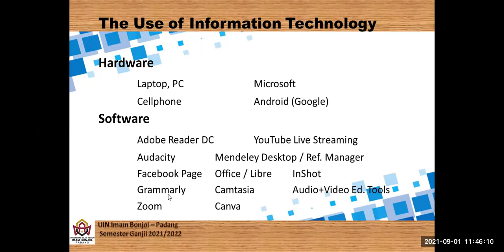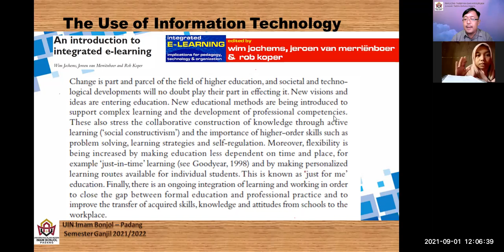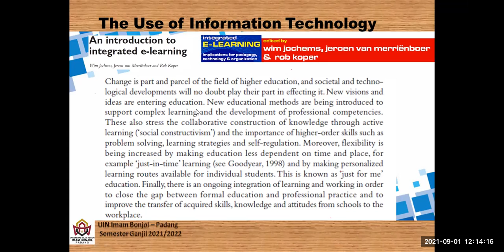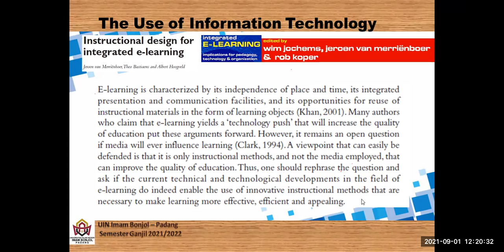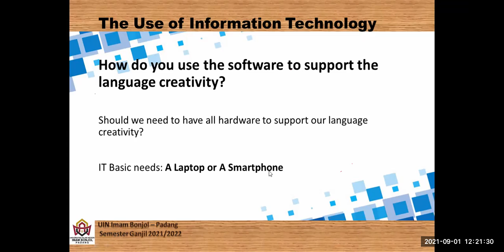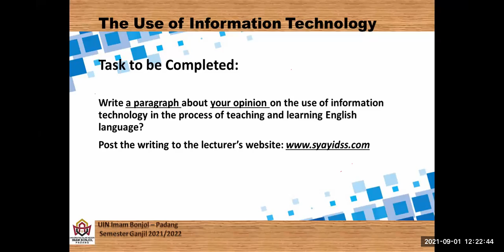[2] TBI-B 2 - PENGEMBANGAN KREATIFITAS BAHASA BERBASIS IT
This video is the second session of Meeting 2 in Pengembangan Kreatifitas Bahasa Berbasis IT (IT-based Language Creativity Development).

III TBI-B, Odd Semester, 2021/2022